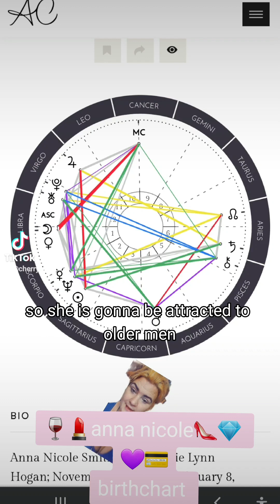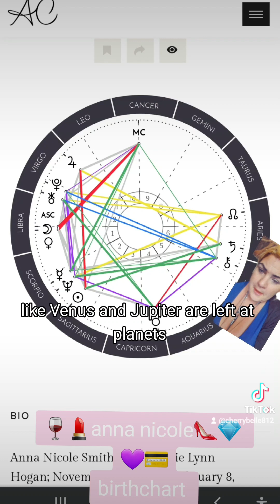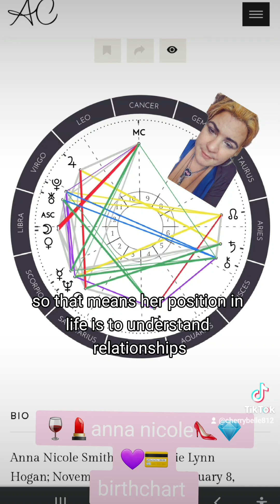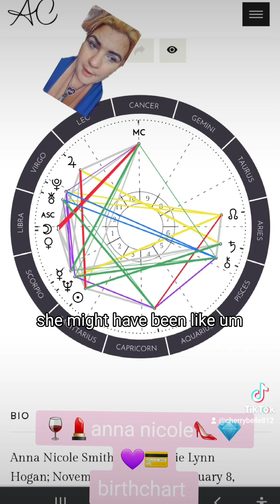anna nicole smith birthchart reading